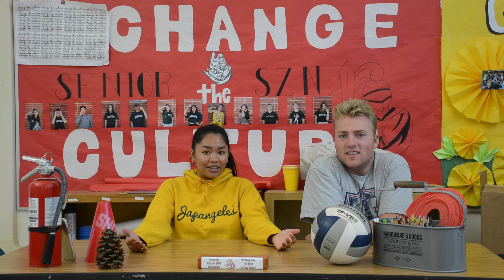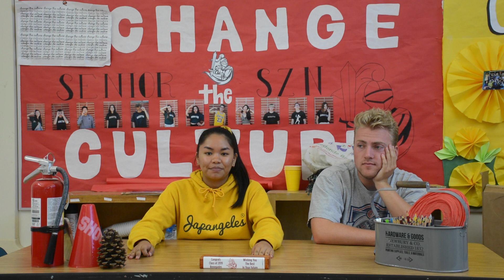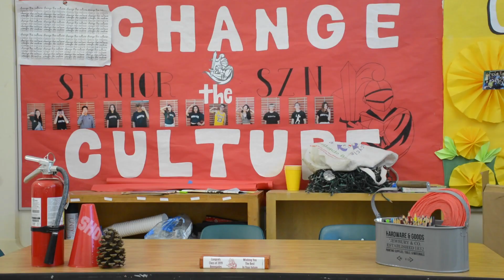SHS June Monthly Bulletin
This is South High School's June Monthly Bulletin. You can find all the events that are happening around campus this month with this video!